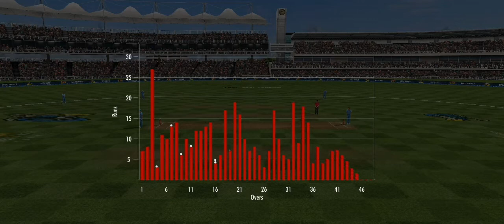CENTURY CRICKET GAME OLD | TGMG GAMER tamil tamil gaming தமிழ்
Tamil tamilgameplay tamilgaming tamil videos tamilchannel tamilgamestream tamilnadu tamillanguage தமிழ் tamilgamer GAMING GAMER #

 Two teams play, and each team gets to bat and bowl. There are 11 players on each of these teams. There are wickets placed at the ends of the pitch